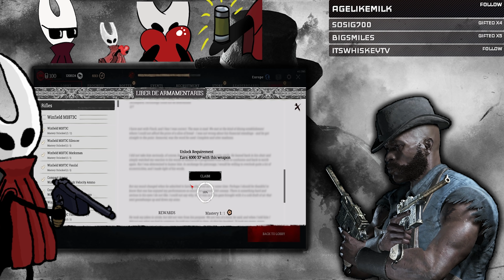Winfield Musket is SOO Fun - Hunt: Showdown Random Matchmaking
So I was doing Masteries and it was the muskets turn, without much insight I thought low of it but that changed rather quickly :p

Timestamps:
0:00 First game
6:36 Second game